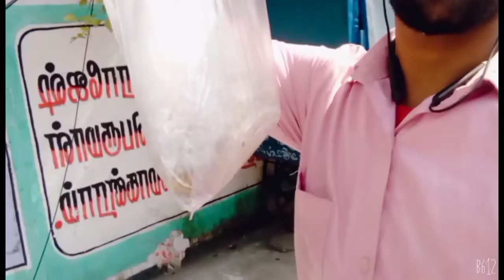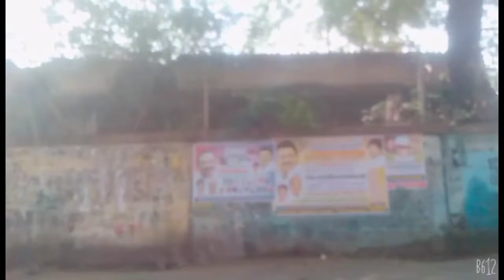Aaj unko chai pilai aur khana khaya roti banakar 👍👍👍